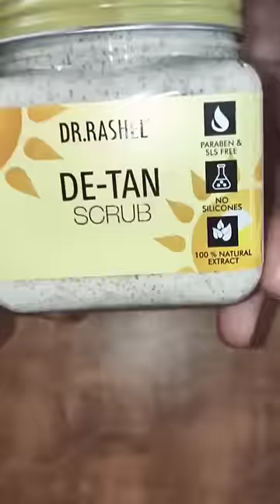De-tan Scrub 🔥 scrub bodycare by DR.RASHEL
DR.RASHEL's De-tan Scrub 🔥

De-tan scrub
face scrub
body scrub
scrub for smooth skin
scrub for fair skin